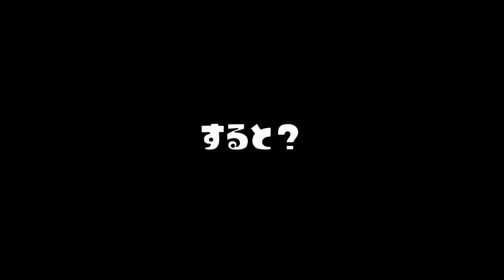倒したら煽ってって名前の人を逆に煽らないで倒しまくるとこうなったｗｗｗ【スプラトゥーン２】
15年間一緒に住んでる猫に自分の動画を見せてみた。【飼い主の声ってわかるかな？】
【必見】両方のチームのインクの色を白にかえたら綺麗な雪景色になった！！
冬休みに友達と遊べる‼スプラ２でできる色んなミニゲーム集  [ガチアソビ]

〒106-6137

『うなぎTwitter』

たまんてす*

か な え*

ちくわ

hona*

カマキリ

さおぷ

あっちゃん

猫大好き

のあ

ゆゆ

*川*ひぽす

芽衣さん

えみーじょ

ぽむもも

ぽむっと

とろとろ

山田いちか

のん。

ちちゃ

nano 。

めがねさん

パーカー

れいらに

。朱砂妃。